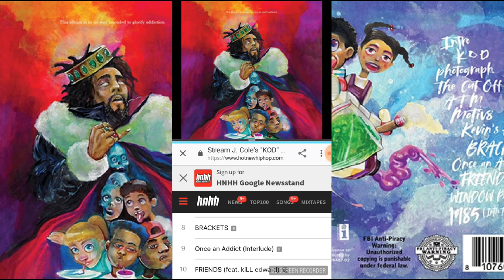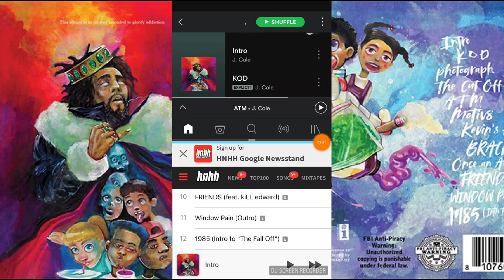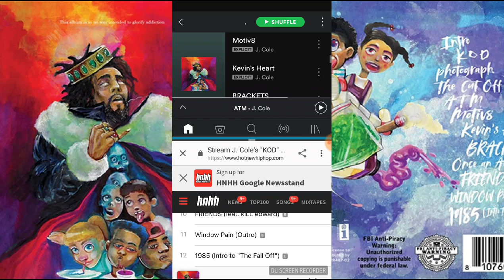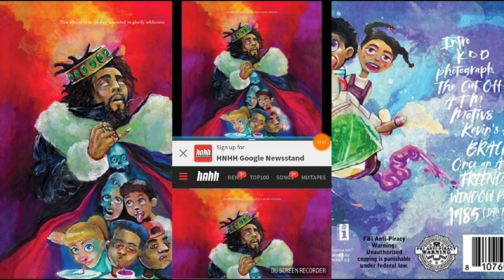J Cole KOD Album Review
Conscious hip-hop psychedelic rap trap

Worst tracks N/A

Best tracks
ATM photograph and Friends

9 out of 10